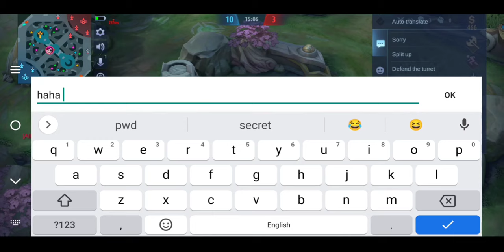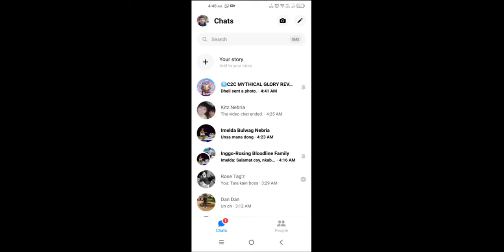1 vs 4 kitz,Kian,khent& angel in mobile legends 😂😂😂 malupit na Pala Sila maglaro